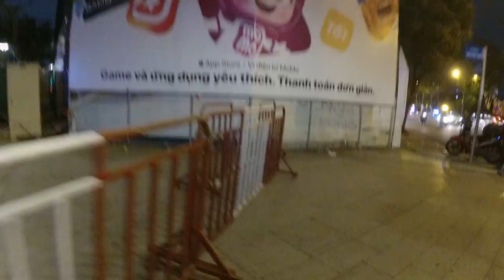Vietnam, Ho Chi Minh, night walking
Вьетнам, Хошимин, ночные погуляшки